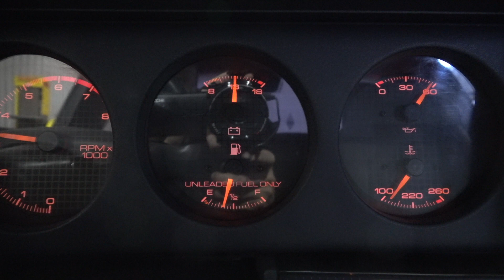1992 Firebird Formula 5.0L 305 V8 TPI Tuned Port Engine Motor ONLY 68K Miles!!!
***FOR SALE***
1992 Firebird Formula 5.0L 305 V8 TPI Tuned Port Engine Motor ONLY 68K Miles!!!

What is included:
Complete 305 5.0L TPI Tuned Port Injection Engine w/ 68K miles (Intake to Oil Pan)
ECM Computer
Complete Front Accessories w/ Brackets and Bolts
Exhaust Manifolds
Starter